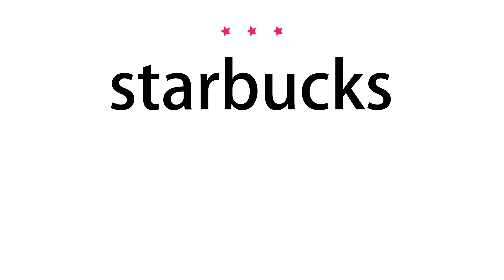How to pronounce starbucks - Vocab Today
The pronunciation of the word starbucks in Amercian accent is demonstrated in this video. If the word is from another language, such as brand name, it will be pronounced in its original language. Based on the word frequency, this is of 3 stars difficulty.